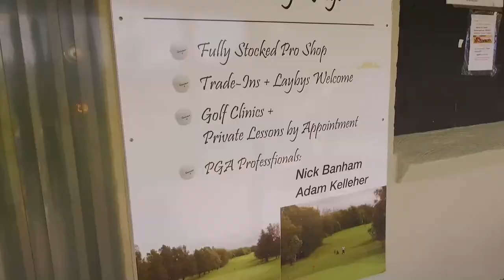Rum Corp Barracks Golf Course